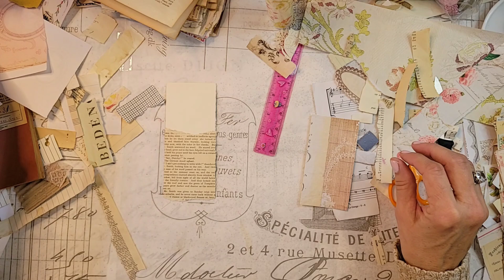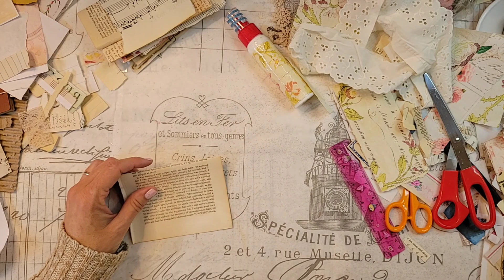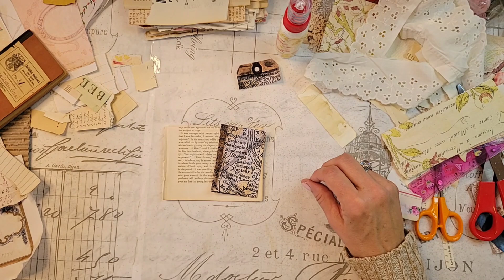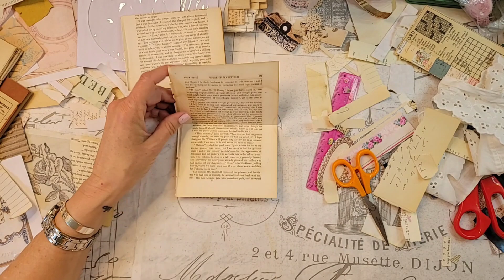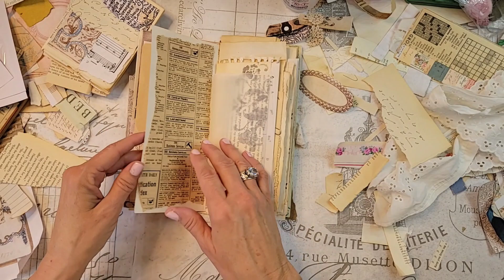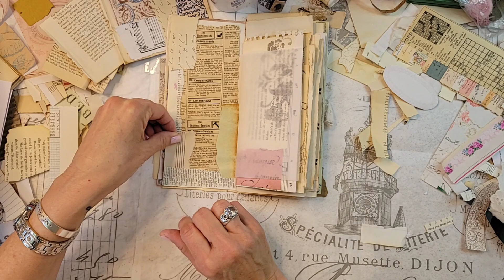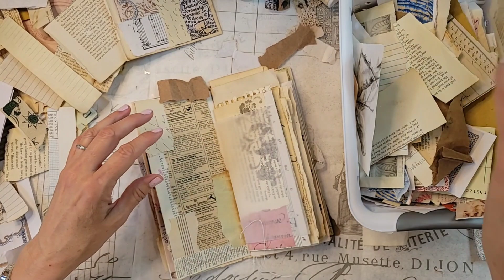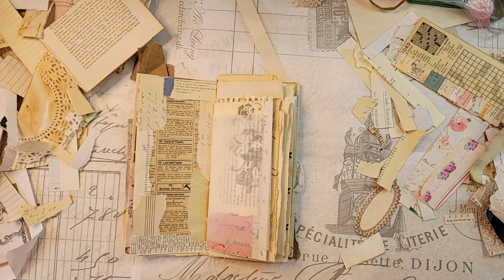116~ Happy Fri-yayyy 🥳 | Let's make Ephemera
Hey Darlins ❤️

Welcome to 507 Willow House Journals! I'm so tickled you're here 🤗

Today is just a chillaxin' kinda day after my trip to the dentist yesterday 😳 Yep, it was a doozy!

Ya'll, I can't make it to the fence this morning, so I thought we'd kick back, sit around the table, chattin. sippin coffee and craftin.

Let's go...

💕Heather @rubyandpearlxo

      Ruby&Pearlxo Etsy~

💕Donna @twistedpaperstudio

I USE DIGITALS FROM THESE ETSY SHOPS:
Roxy Creations
Chapter One
Cotton & Twig
Saturday Stamper
Sam Poole Designs
Amity Bloom